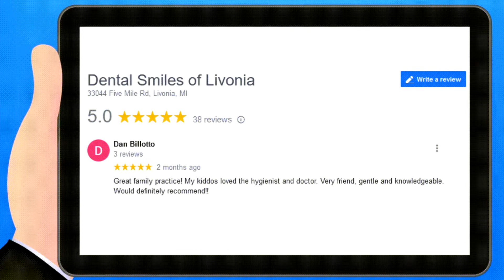Dental Smiles of Livonia PC Reviews by Dan Billotto